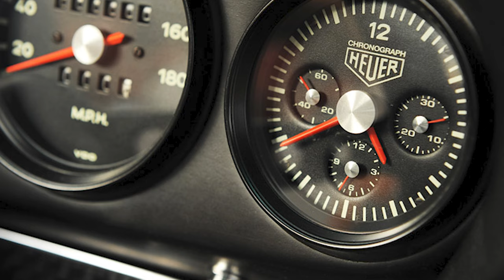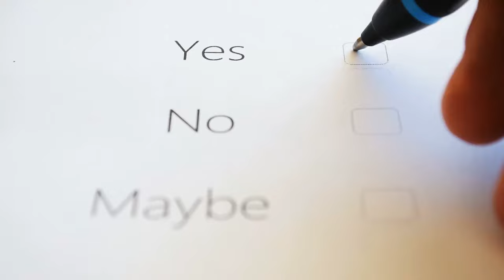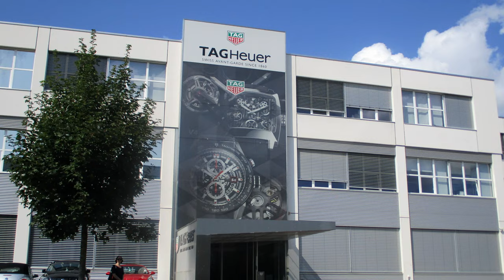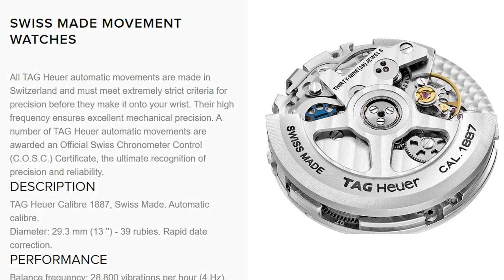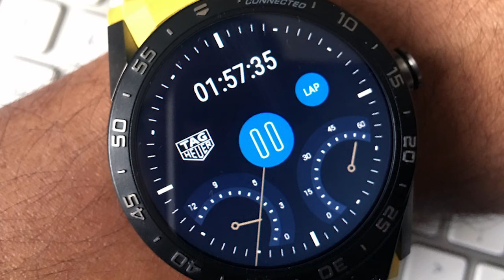What's Wrong With Tag Heuer?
Hated. Mocked. Tossed aside. Reviled. TAG Heuer watches have been through it all! The once prestigious watch brand barely means anything to many watch enthusiasts around the world today.  What went wrong? Well, for starters, a lot of things went wrong. As it turns out, bad decisions, bad labels, and bad representations can hurt anyone! Today we want to talk a little bit about TAG Heuer

In today's video we look at the problems with TAG HEUER...Keep watching to see tag heuer carrera,tag heuer watch,tag heuer formula 1,tag heuer aquaracer,tag heuer monaco,tag heuer watches,tag heuer review,tag heuer connected,tag heuer chronograph

Inspired by Bark and Jack, CRM Jewelers, Teddy Baldassarre.

Inspired by I Bought This TAG Heuer Aquaracer off eBay. Big Mistake.

Inspired by Here's the current TAG Heuer situation.

Inspired by TAG HEUER explained in 2 minutes | Short on Time

Inspired by Tag Heuer's biggest problem?

Inspired by Why Tag Heuer Will NEVER Be A Respected Watchmaker!

On Above First Class we will cover all things Rolex, Omega, and other popular luxury watches.